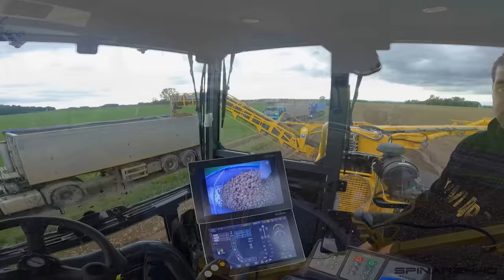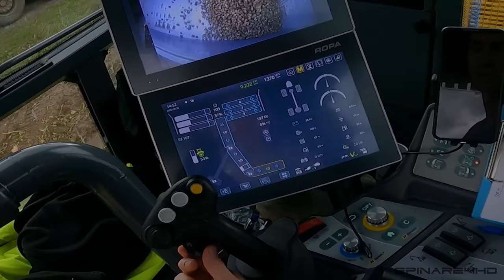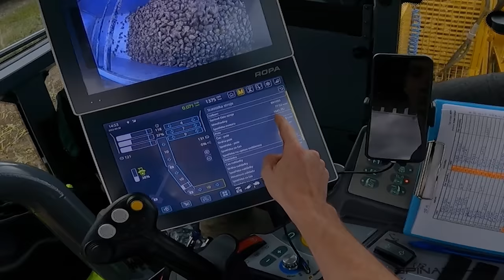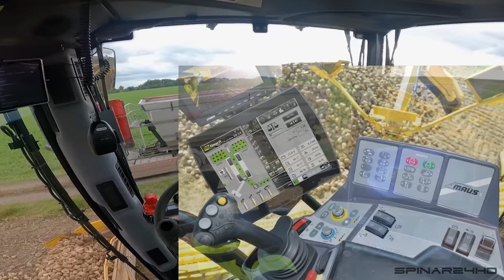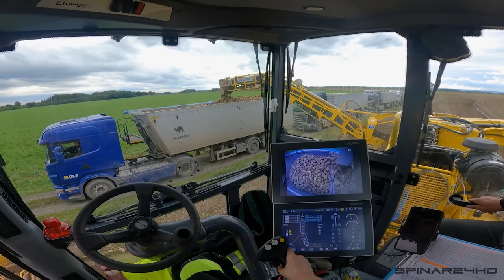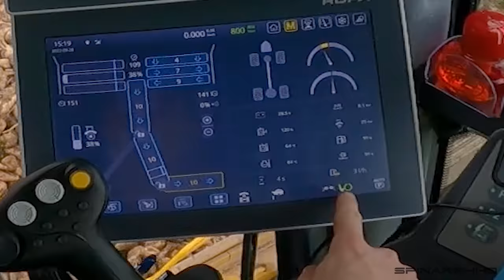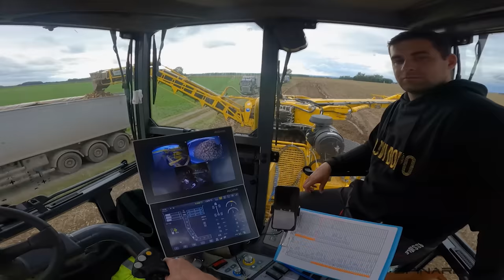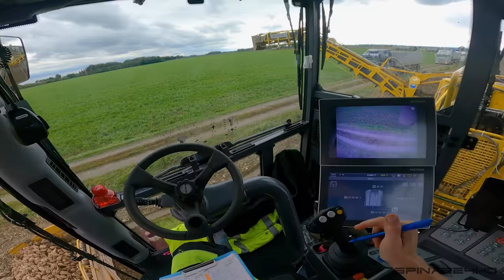FARMVlog #96 - První nakladač cukrovky ROPA MAUS 6 v České republice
🟩 Ahoj, v dnešním videu se podíváme za Adamem, který obsluhuje zbrusu nový nakladač cukrové řepy ROPA MAUS 6. Adam vám mašinu představí řekne zásadní změny oproti předchozí generaci (ROPA MAUS 5) a popíše vám jeho zkušenosti s touto mašinou a co musí obsluha takovéhoto stroje umět nebo vše ovládat.